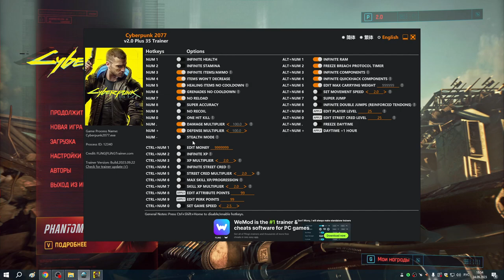9 Правосудие в Найт Сити 2я часть